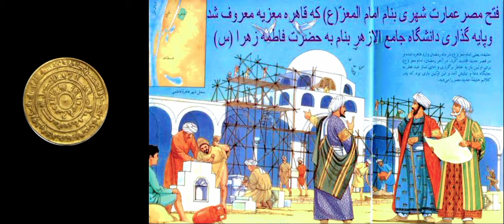Al-Azhar University, The Ancient University Of Islam, Which Was Founded by Ismaili Imam Moez A.S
In this video, we will tell you about the ancient university of Islam, Al-Azhar University, located in Cairo, Egypt. It is an old school of Islam, from which every year 80 thousand students graduate and serve the religion of Islam. This university is called by the Ismailis. It was built during the reign of Imam Moiz (peace be upon him), which can be called a golden construction of the Fatimid era.

More Updates: @Nizaritv786